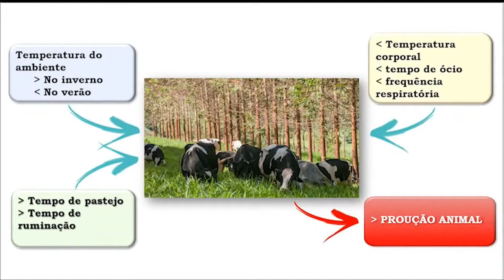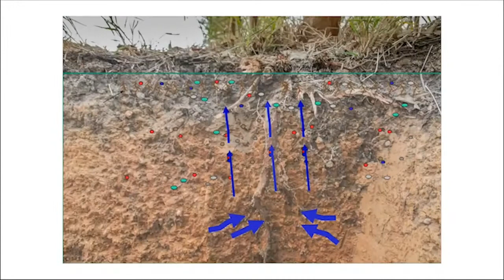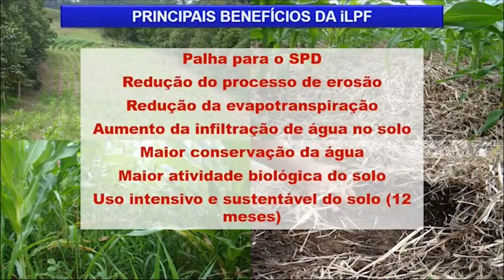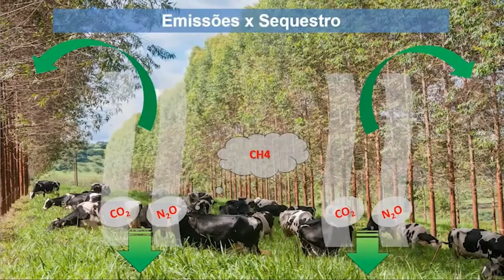3º Tecleite ES - Estação 1 - Integração Lavoura-Pecuária-Floresta (ILPF)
✔️ Saiba mais sobre os “Benefícios dos sistemas integrados e estratégias para a implementação do sistema Integração Lavoura-Pecuária-Florestas (ILPF)”, bem como a intensificação sustentável e a conservação dos solos, os ajustes no manejo ILPF da Unidade Demonstrativa da Fazenda Experimental do Incaper em Linhares e as estratégias para a implementação da lavoura e do pasto.

Site: incaper.es.gov.br/